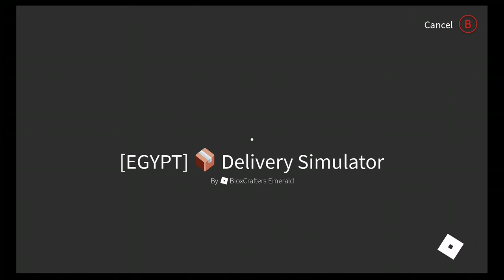Evil oofer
The game is mega noob sim